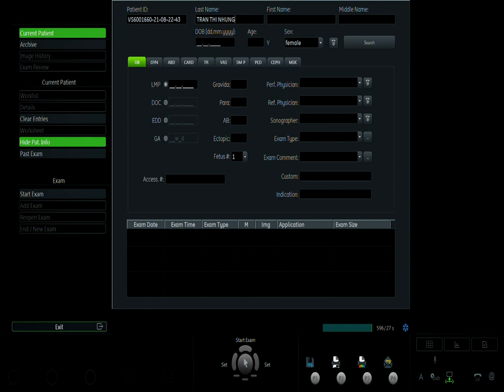TRẦN THỊ NHUNG VIP1 22/08